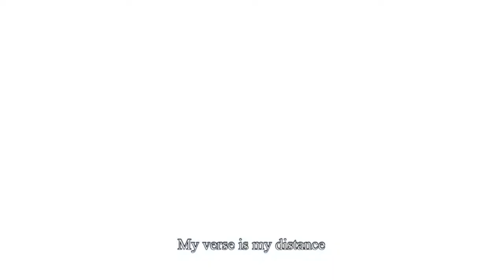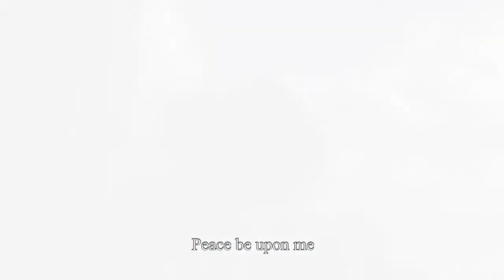Ema Shah Aleqini Music Video ايما شاه كليب علقيني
فاز بالجائزة البرونزية افضل مغنية وافضل نص في مهرجان غلوبال ميوزيك اووردز في كاليفورنيا. عرض في قناة انديفليكس الامريكية وقناة فري مايند وعرض في مهرجانات الأفلام الدولية التالية:
Winter Film Awards - Global Music Awards - IndieFlix - Catalyst Communities Film Festival - Golden Diana Awards - FARCUME: Festival de Curtas-Metragens de Faro - Free Mind TV - Phoenix Film Festival Melbourne. .
شير. الان، كليب "علقيني" على اليوتيوب بعد مرور سنتين على انتاجها. تستطيعون سماعها وتحميلها كفيديو او كصوت الان على اليوتيوب او الفيميو

the Director Mohammed Jassim is dead. Date of Death 25 January 2015, London, England, UK (Hodgkin Cancer) (Aleqini) Produced & Directed by: Ema Shah-Mohammed Jassim. Auther: Mohammed Alnabhan. Director of Photography: Mohammed Jassim. Camera: Ahmed A.Monem. Makeup, Accessories, Stylist, Storyboard, Edited, Composed, Music by: Ema Shah. Musicians: keyboard: Hassan Karam| Guitar: Humoud Al-Humoud| Guitar: Ema Shah| Bass: Abdullah Albarouni. Cast: woman: Ema Shah| Man: Matthew King| Baby: Yuossef Jamal| Kid: Yassmin Jamal. costume designer: @sash2002 designer: Shurooq Salmeen| costume designer: Ema Shah. production manager: Sherif Adel-Ahmed A.Monem. General Supervisor: Tariq Hashim. assistant director: Aladdin Elbarbary. The Tailor in Jordan: Sami Ibrahim. Equipment: Khalifa Al- Marzoqy. Translation: Ruby Khaja. Music Recorded at: “Al Ruwaished Audio Studio” Sound engineer: Alaa Abdul Hamid, Kuwait 2013. Filmed ON Location IN: Amman, Jordan - Alshohadaa, Kuwait. Special Thanks: Tariq Hashim-FAHAD boutique-Sherif Adel-Mohsen Aljbabrh-Muhannad al-Abadi-Um Yousef.
المخرج محمد جاسم الذي اخرج كليب علقيني مع ايما شاه توفي في جانواري 2015 متأثرا بمرض الهودجكن السرطاني. تم تصوير الكليب في الأردن وبينما المخرج المرحوم محمد جاسم يأخذ جرعات الكيماوي... وبينما يقوم بانتهاء تصوير فيلمه الوثائقي عن كيف تكون صديقا للسرطان الذي عرض وفاز بالعديد من مهرجانات الأفلام الدولية في العالم.
علقيني. حين تطلق ساكنيك. انتاج واخراج: ايما شاه – محمد جاسم. المؤلف: محمد النبهان. مدير التصوير: محمد جاسم. تصوير: احمد منعم. ميكاب، اكسسوارات، ستايل، ستوري بورد، مونتاج، تلحين وتوزيع: ايما شاه. الموسيقيين: كيبورد: حسن كرم| غيتار: حمود الحمود| غيتار: ايما شاه| بيز: عبدالله الباروني. تمثيل: امراة: ايما شاه| رجل: ماثيو كينغ| الطفل: يوسف جمال| الطفلة: ياسمين جمال. تصميم الازياء: ساش2002 المصممة: شروق سالمين| تصميم ازياء: ايما شاه. مدير الانتاج: شريف عادل – احمد منعم. اشراف عام: طارق هاشم. مساعد مخرج: علاء الدين البربري. الخياط في الاردن: سامي ابراهيم. معدات: خليفة المرزوقي. ترجمة: روبي خاجة. تم التسجيل في: "استديو عبدالله الرويشد" مهندس الصوت: علاء عبدالحميد، الكويت 2013. تم التصوير في: الأردن - الكويت - الولايات المتحدة الاميريكية. شكر خاص: طارق هاشم – فهد بوتيك – شريف عادل – محسن الجبابرة – مهند العبادي – ام يوسف. فرقة انثروبولوجي.

هذا الكليب هو تراث بشري. تستطيعون نشره واستخدامه في حال وفاتي انا ايما شاه في كل مكان تريدونه بلا حدود، بلا حاجة الى العودة لاخذ موافقة من احد، أيضا تستطيعون تسجيله مرة أخرى مع ذكر اسم الملحن والكاتب
This Music Video is a Humanitirian heratige, you can use it anywhere you wants if I dead, anywhere without limited and without asking any permissions from anyone, you can record it again in anyways you wants if I dead with mentions the names of the poem and the compose